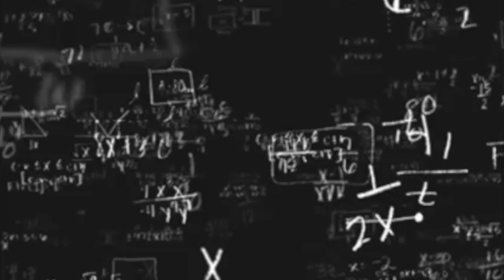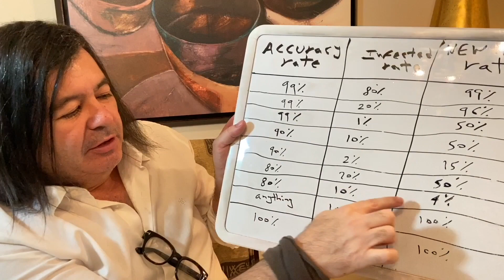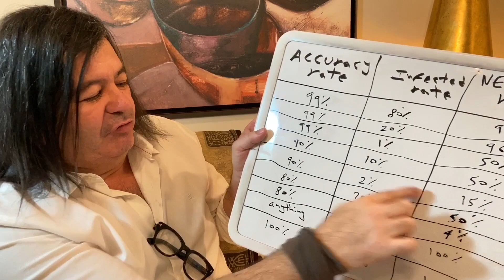Coronavirus Test Reliability and Stats with Dr. P - Cocktail Party Mathematics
Have you ever wondered how accurate medical diagnosis tests are? Well I have done the research and am here to present it for you. This includes some comparisons of the Coronavirus to the flu.